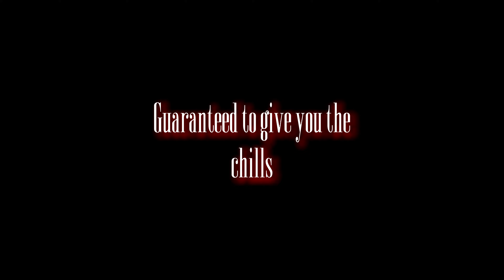Perfuta trailer (2023)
Coming out july 1st